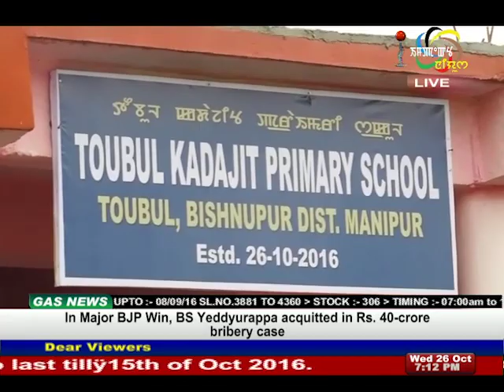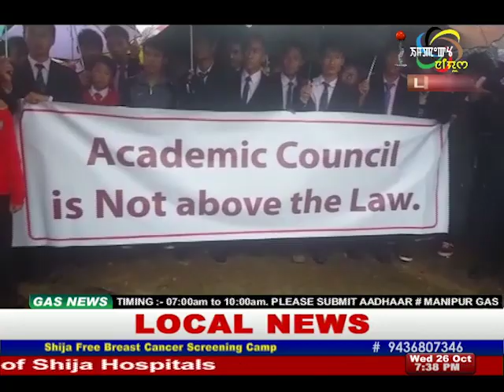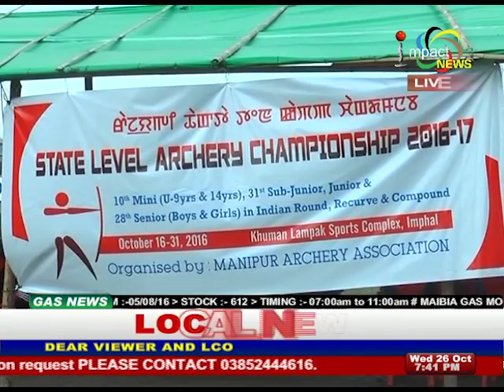Impact News English 26 October 2016